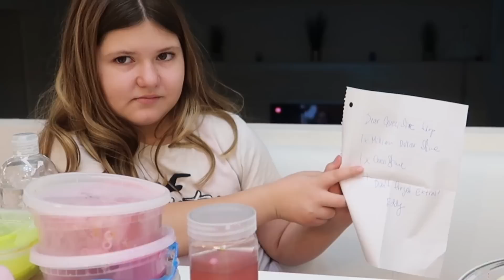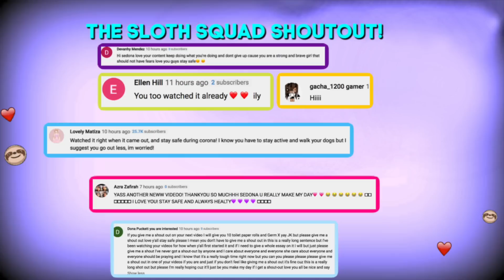GUCCI SLIME SHOP IS BACK! ~ Life Of a Slime Scammer skit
Gucci Slime Shop is back! A brand new episode of Life of a slime scammer sees Bekki getting back her house and the slime shop from Ce$ha. Bekki, Pearl & Staci are joined by Bekki's wacky Aunt Clementine as they work on a slime restock and new customers get scammed! All Gucci Slime Shop vids My 2nd channel vids

Thank you guys so much for your love and support! And we hope you enjoy this funny slime skit!

I am eleven years old and love to make videos with my mom. I collect squishies and I love sloths, slime,  singing and Musical.ly!

New videos are uploaded every Thursday or Friday and Saturday and sometimes more.

Musical.ly: @sedonasmusical.ly